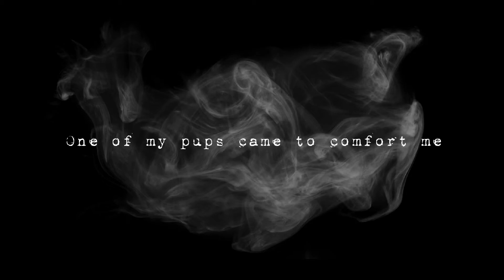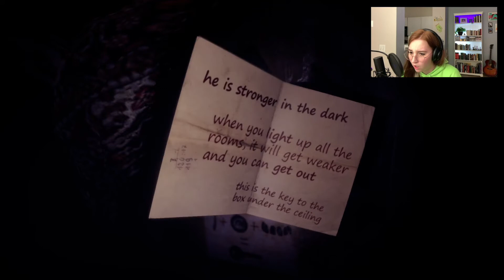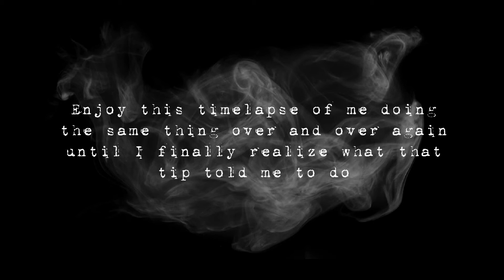HOW TO MAKE A KEY OUT OF BODY PARTS | From the Darkness | Full Game!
I played From the Darkness by N4bA from start to finish!